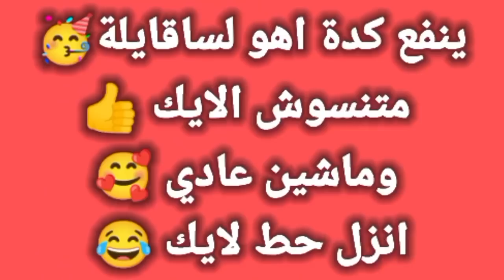حسناء الصعيدح٣٩/ام نبيلة اتهوست لما جلها خبرنبيلة هيا ال أصابت/جوزوني ونا صغيره لصعيدي متجوز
قناة حكايات رهف ورودي 2

حكايات رهف ورودي 2, هنقدم فيها : قصص , حكايات , روايات , حواديت

كل قسم من انواع القصص هيكون كالاتي :

قصه

قصص سندريلا,قصص وروايات رومانسية,قصص حقيقية,قصص جميله,قصص ما قبل النوم.

حكايات

حكايات شعبية,حكايات جدتي,حكايات اندلسية,حكايات جميلة,حكايات نص الليل,حكاية قصيرة,حكايات مااحلاها,حكايات مكتوبة,حكايات قبل النوم للكبار مكتوبة.

حكايات عربية جديدة,حكايات رومانسية,حكايات واقعية,حكايات للبنات,حكايات بالعربية,حكايات قبل النوم للكبار,حكاية شعبية,حكاية الف ليلة وليلة,حكايات وروايات.

حكايات نصف الليل,حكايات قصص,حكايات من الواقع,حكايات الحياة,حكايات عجب,حكايات الحياه,حكايات رومانسيه,حكايات وحكم,حكايات نور.

روايات

حواديت

حواديت رمضان,حواديت قبل النوم طويلة,حواديت ديزني,حواديت بالصور.

كتب

كتاب المعارف.

هاشتاج

تابع صفحة الفيسبوك وشاهد الحلقات قبل نزولها علي اليوتيوب